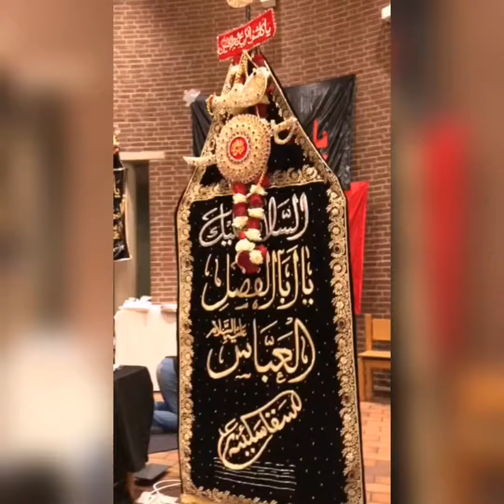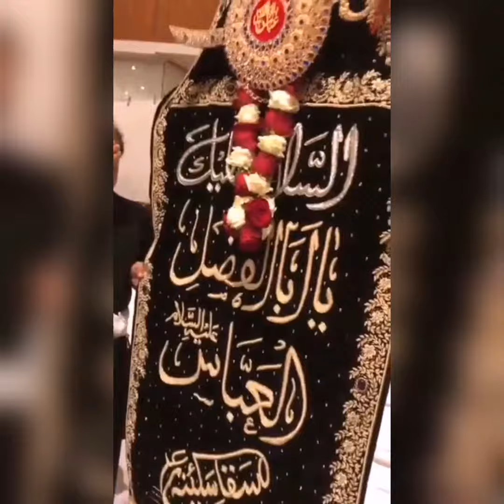Beautiful Traditional Alam Ya Abul Fazlil Abbas Alamdar (a.s) in Netherlands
Beautiful Traditional Alam Ya Abul Fazlil  Abbas Alamdar (a.s) Kashi
Panja Mashk Designed and made by Kazmi-Tabarukat-centre